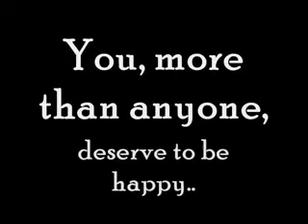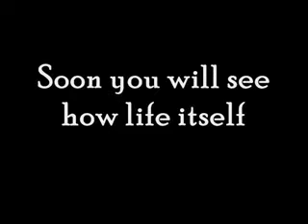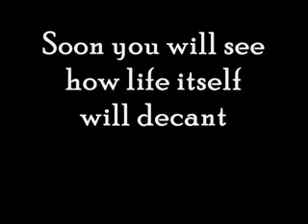Shakira - one january day - lyrics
English lyrics to one of her best songs